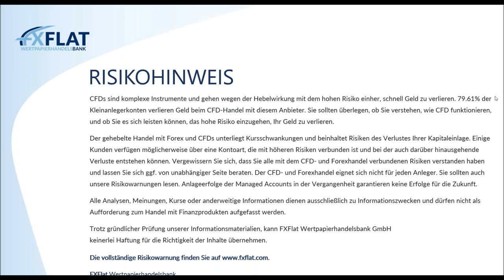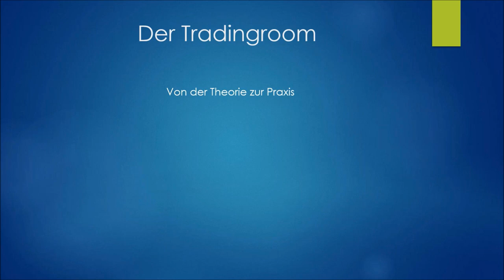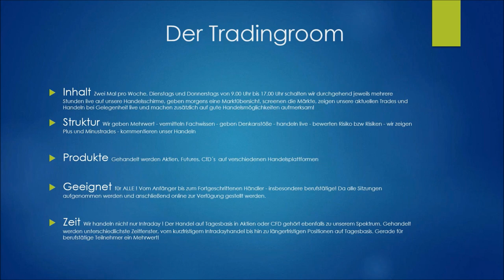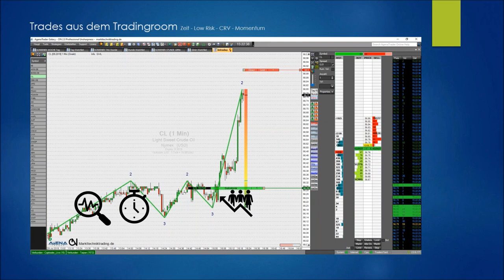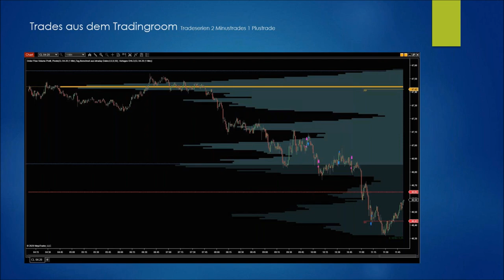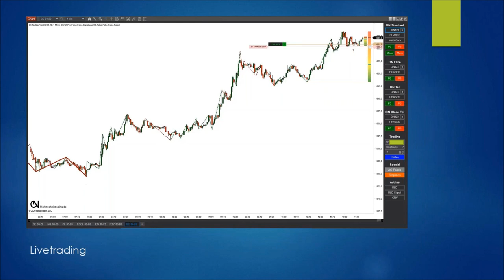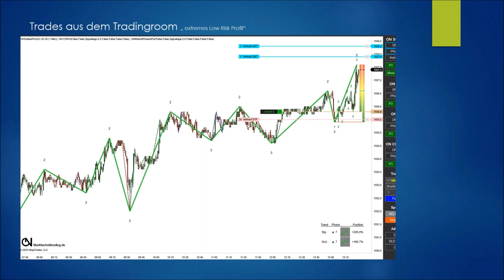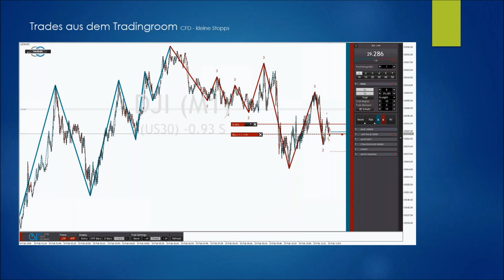Oliver Najjar - Einblick & Trades aus dem Tradingroom 27.03.2020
In dieser zweiteiligen Webinarreihe gibt Ihnen Oliver Najjar einen Einblick in seinen Tradingroom. Der Referent wird Ihnen laufende Trades zeigen, welche in seinem Livetradingroom gesetzt wurden und dazu erklären, wie er mit Hilfe seines Add-ons und seiner Interpretation der Markttechnik einen Trade eingeht. Sie erhalten in diesem Webinar besondere Einblicke in sein Tradingverhalten, welches er aktiv in seinem Tradingroom umsetzt.

Oliver Najjar ist selbständiger Händler und edukativer Tradingcoach mit dem Schwerpunkt Markttechnik. Er favorisiert den diversifikativen Handel fast aller Märkte und Produkte in allen Trendgrößen, insbesondere der klassische Intradayhandel mit Futures an dem Terminmärkten ist das Kernstück seiner täglichen Arbeit. Weitere Infos über Oliver Najjar

Termine bei FXFlat:
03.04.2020 | 14:15 Uhr | Dirk Hilger - Non-Farm Payrolls (NFP) Livetrading
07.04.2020 | 08:45 Uhr | Dirk Hilger - StereoTrader Livetrading zur Börseneröffnung am Morgen
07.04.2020 | 18:00 Uhr | Martin Goersch - Traden auf Wolke Sieben
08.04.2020 | 10:00 Uhr | Oliver Najjar - Einblick & Trades aus dem Tradingroom
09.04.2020 | 07:45 Uhr | Thorsten Helbig - forexPRO-Systeme Livetrading
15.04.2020 | 15:00 Uhr | Heiko Behrendt - Futures Handel mit dem StereoTrader